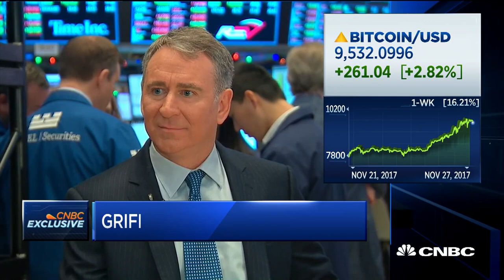Citadel CEO Ken Griffin On Seeking Out Talent With Exceptional Problem Solving Skills | CNBC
CNBC's Leslie Picker talks with Ken Griffin, Citadel founder and CEO, about the importance of having talent that can analyze large amounts of data and apply qualitative analytics to better understand the companies they invest in.